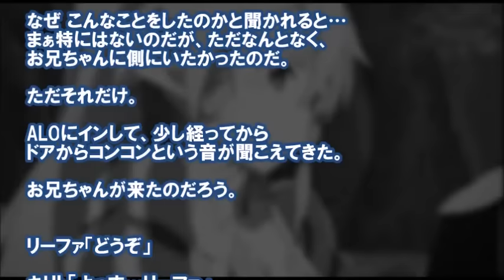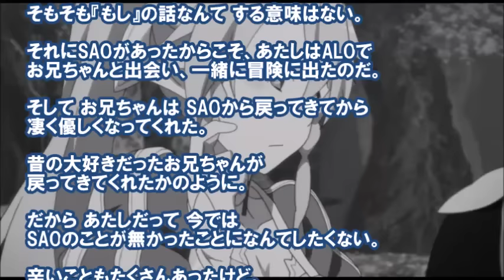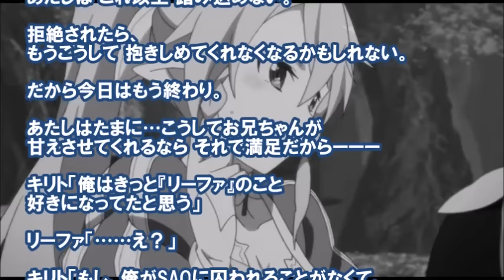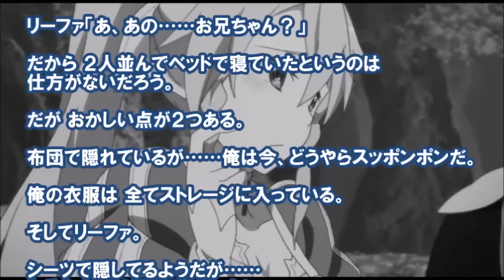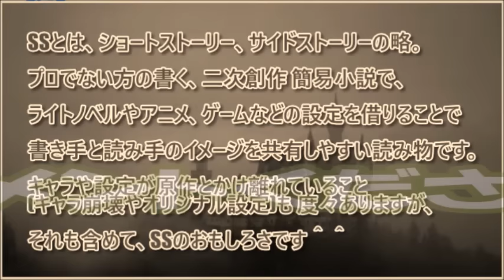SAO SS 直葉「お兄ちゃんとの秘密のクリスマス」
《ソードアートオンライン　SS(ショートストーリー)》
桐ケ谷和人が結城明日菜の都合で一緒に過ごせなくなったクリスマスをリーファと一緒に過ごす話。 v

それも含めて、SSのおもしろさだと思います＾＾ v

SAO SS アスナ「森の家に、お風呂を取り付けてみた」ユウキ「え、ボクも入るの？